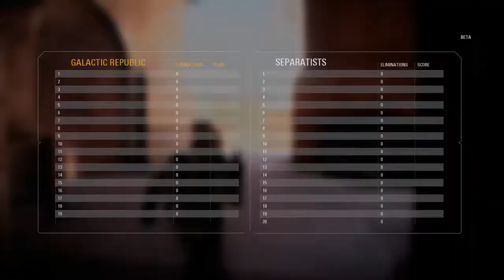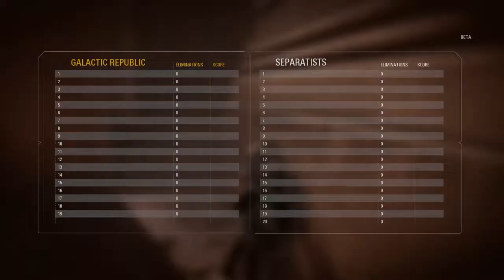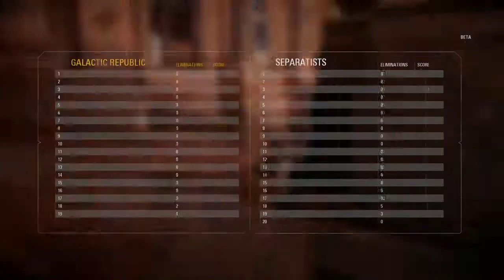STAR WARS™ Battlefront™ II Multiplayer Beta 62 kill game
Yh i know i shit... :)